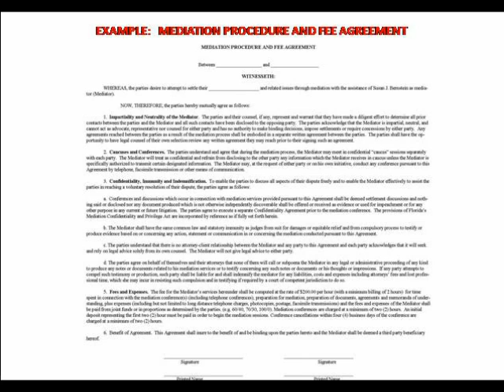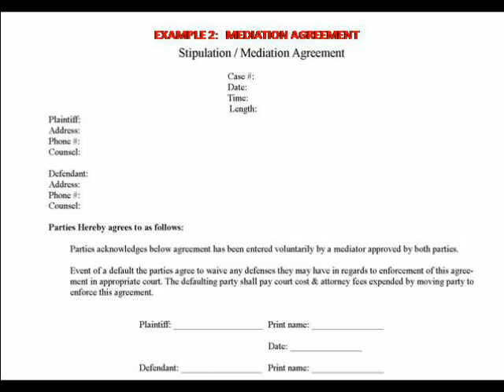Expanding Mediation & Marketing